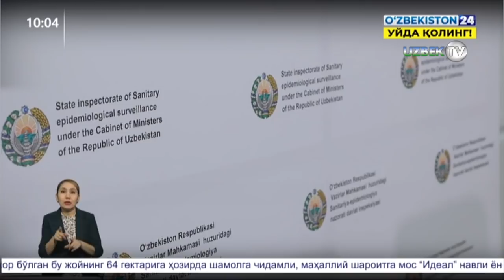Ўзбекистонда коронавирус юқтирганлар сони сезиларли ошди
Айни дамда рўйхатга олинган беморларнинг сони 2266   тани ташкил этди.Шундан 1577 киши соғайган, 10 киши вафот этган.Кейинги кунда аниқланаётган беморларнинг барчаси касалликка чалинган шахслар билан мулоқотда бўлган ва эпидемик нохуш ҳудудлардан олиб келиб,стационар тарзда алоҳидаланганлар орасидан аниқланаяпти.  Ҳозир шифохоналарда даволанаётган  беморларнинг 10 нафарининг аҳволини мутахасислар оғир деб баҳолаяпти. , 1нафар беморнинг аҳволи нисбатан оғир ва яна бир беморнинг аҳволи ўта оғир деб баҳоланяпти.   Барча беморлар тегишли даволаш муолажаларини оляпти. Ҳар битта бемор тиббий кузатув остида.Бугунги кунга келиб, Қорақалпоғистон Республикаси, вилоятлар ва Тошкент шаҳрида  52 мингдан кўпроқ фуқароларимиз карантинга олинган.Улар орасидан ҳам касаллик чиқиб қолиш эҳтимоли йўқ эмас.Шундай экан касаллик қўзғатувчиси Ўзбекистон ҳудудида айланиб юрибди.Ҳар биримиз ўз эҳтиёт чораларимизни кўришимиз даркор.
Инсоният ўта хавфли вазиятга дуч келиб, синовли дамларни бошдан кечирмоқда. Ҳар бир давлат бор имкониятларини ва салоҳиятини ишга солган ҳолда пандемияга қарши курашяпти.Мамлакатимизда ҳам ушбу эпидемия тарқаб кетмаслиги учун белгиланган тартиб асосида қатъий чоралар кўрилмоқда. Хўш, юртимизда айни пайтдаги эпидемиологик вазият қандай? Беморлар неча кишини ташкил этмоқда, уларнинг саломатлиги қай даражада?Энг сўнги маълумотлар билан сизларни хабардор этишда давом этамиз.